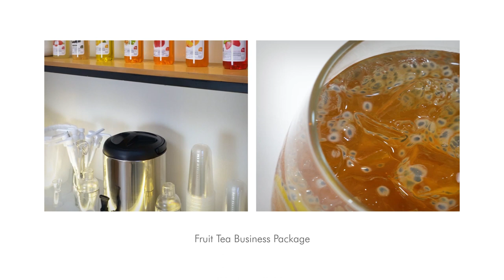Fruit Tea Business Package | TOP Creamery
Featuring a selection of eight (8) of the best-selling Fruit Tea flavors our team has compiled from famous Fruit Tea shops all over the world – with an unlimited number of possible fruit tea flavor mixes and layer combinations for your signature creations. Includes: passionfruit, lychee, strawberry, mango, lemon, plus more!

𝗣𝗵𝗽 𝟯,𝟵𝟱𝟱
    • 1 Jasmine Green Tea Loose Leaves 600g
    • 1 Sun Moon Lake Black Tea Loose Leaves 600g
    • 1 TOP Series Kiwi Syrup
    • 1 TOP Series Lemon Syrup
    • 1 TOP Series Lychee Syrup
    • 1 TOP Series Mango Syrup
    • 1 TOP Series Passionfruit Syrup
    • 1 TOP Series Peach Syrup
    • 1 TOP Series Strawberry Syrup
    • 1 TOP Series Jasmine Tea Syrup
    • 1 TOP Series Kiwi Jam 1kg
    • 1 Butterfly Pea Powder 1kg
    • 1 Nata De Coco 1kg
    • 1 Rainbow Jelly 1kg
    • 1 Taiwan Tapioca Pearls 1kg

𝗣𝗵𝗽 𝟵,𝟳𝟴𝟱
    • 1 Dome Float Cup Lids (100 pcs)
    • 1 Flat Float Cup Lids (100 pcs)
    • 1 Take Out Bag for Cups Double (100 pcs)
    • 1 Take Out Bag for Cups Single (100 pcs)
    • 1 U Cups 16oz (100 pcs)
    • 1 U Cups 22oz (100 pcs)
    • 1 Jigger
    • 1 Measuring Pitcher 5L
    • 1 Shaker 700ml
    • 4 Colorful Milk Tea Straws – Individually Wrapped (45-50 pcs.)
    • 1 Shaker 500ml
    • 1 Tapioca Scooper
    • 1 Tapioca Strainer
    • 1 Stirrer
    • 8 Syrup Pumps
    • 1 Tea Barrel 8L

𝗣𝗵𝗽 𝟮𝟵,𝟴𝟲𝟬
The Blender:
    • Intelligent Control: the blender features microcomputer control with 5 preset settings, sensing ingredient weight for optimal mixing speed
    • Lightning-Fast Performance: chop ice in just 15 seconds and blend frappes, smoothie, yogurt drinks in 30 seconds, saving you precious time and delivering quick results
    • Enhanced Texture: the integrated 3D pitcher and blade design generate multiple water flows, resulting in smoother and more delicate ingredient textures
    • Built to Last: crafted with durable polycarbonate material and BPA-free pitcher, the blender is designed for longevity. All-metal bearings enhance efficiency and extend the service life
    • weight: 6kg